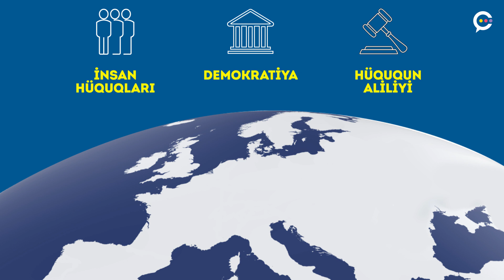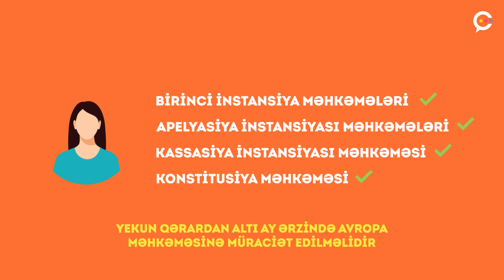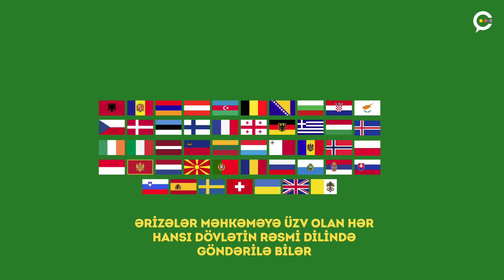Avropa Məhkəməsi necə işləyir?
1950-ci il. Avropada insan hüquqlarının qorunması, demokratiya və hüququn aliliyinin təmin olunması məqsədilə, bir sıra ölkələr tərəfindən Avropa İnsan Hüquqları və Azadlıqlarının Müdafiəsi haqqında Konvensiya qəbul edilir. 9 il sonra isə həmin təşəbbüs əsasında Avropa İnsan Hüquqları Məhkəməsinin əsası qoyulur.